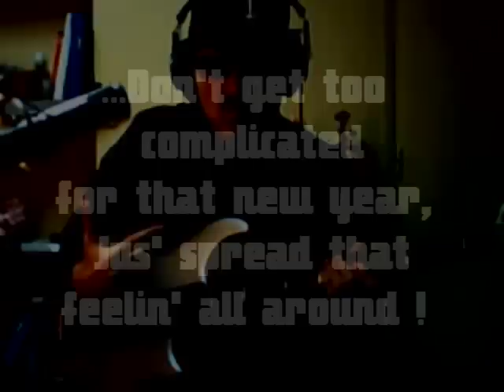Pleasure - Spread That Feelin' (Bass & Vocals)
I been toyin' 'round with playin' bass and vocals since a looong time (actually since I ever witnessed Larry Graham doin' his thang) but it's only recently I started feelin' confortable doin' it.

My dream band is me frontin' on bass, but if you frontin' a band, you gotta sing & rap to the people, or else it ain't happenin'. And since I'm currently writin' my first solo album, shit better get happnin' !!

That's how I see this whole thing, but sometimes it sure can get your brain fried a coupla times !

I've always been fascinated with this very, very upliftin' track by Pleasure, so I felt that was a great thing to kick off the year. Nate Philips is absolutely murderous on this, as is the whole band. Really among the greatest funk music ever put to wax...

Y'all have a safe new year, jus keep on keepin' on !